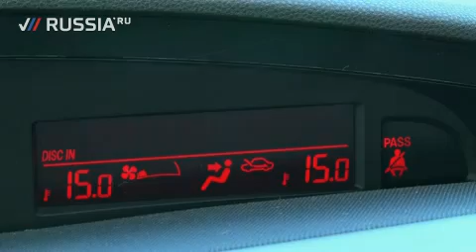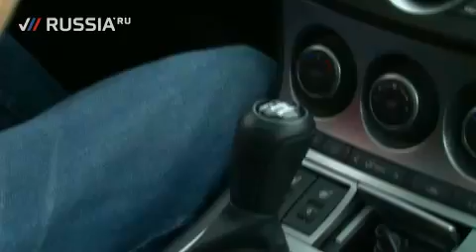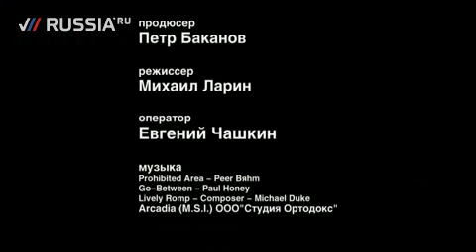Mazda3 (New 2009)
Test-Drive of a new Mazda3 (2009 model year). Russian Internet newspaper Dni.Ru where i work.